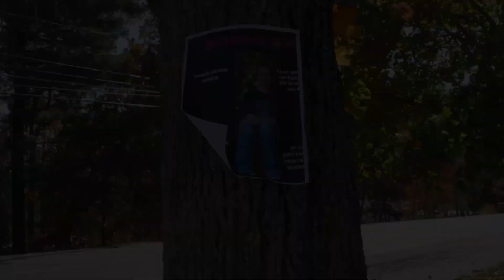Not All Monsters Wear Masks